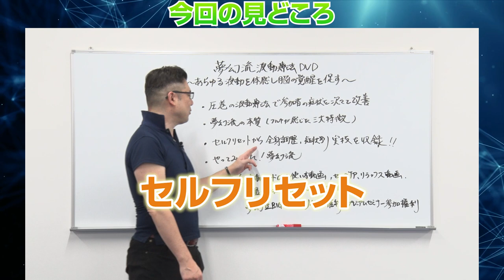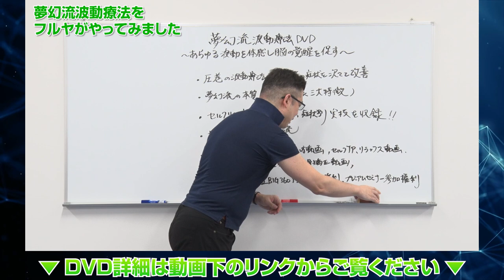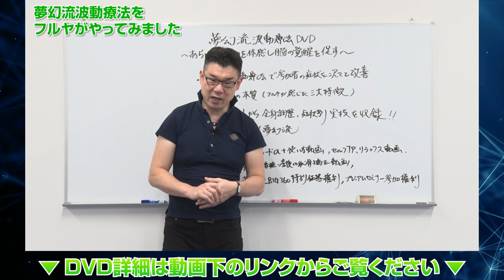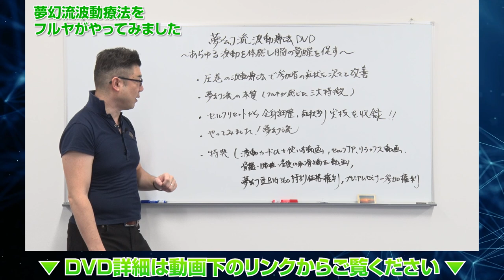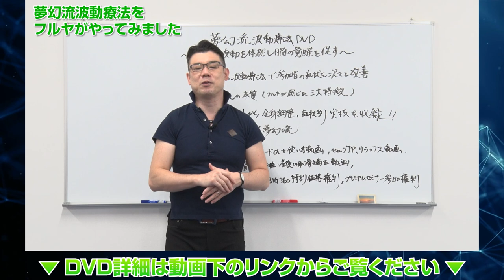【フルヤがやってみました】圧巻の波動療法…その特徴とはいったい！？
「夢幻流波動療法DVD」詳細はこちら！↓
～動画目次～
0:00 今回の見どころ
0:20 挨拶・教材のご紹介
2:43 圧巻の波動療法で参加者の症状を次々と改善
4:34 夢幻流の本質(フルヤが感じた三大特徴)
11:59 セルフリセットから全身調整・症状別実技を収録!!
13:23 やってみました！夢幻流
25:51 特典についてのご紹介
32:55 まとめ
【講師】山内要
夢幻流波動療法開発者
‹山内要　やまうちかなめ›

波動関係は41歳から開発を始め、25年が経過。
2001年から3年間、福岡に在った波動製品の開発販売会社の顧問を務める。

1998年からカイロ系の日本総合整体で2年6ヶ月学ぶ。
1999年から2001年まで半年ごとに南京中医薬大学へ4回短期留学。
経絡理論・推掌・医療気功など学ぶ。

2000年に遠隔療法ができる方と出会う。
3ヶ月後、南京中医薬大学にて解享受の外気功を受けたことを
ヒントに遠隔療法ができるようになる。

60歳定年までサラリーマンで会社に出勤時、16時～18時は施術を行なう。
1年で延べ臨床数1万オーバー。
6年前の延べ臨床数は17万例、現在は20万例をオーバー。

2001年より九州レイキ本部からの依頼で
夢幻即効療法としてセミナーを開始。
療法は筋骨格系身体療法・波動療法・意識誘導療法。